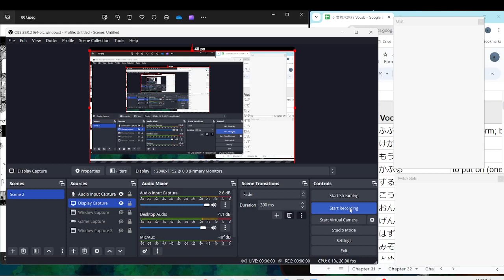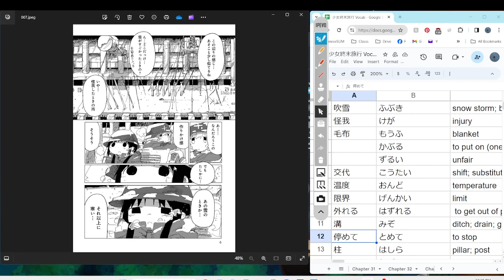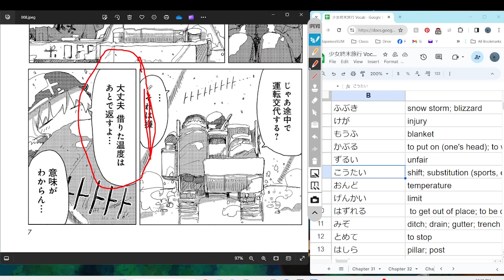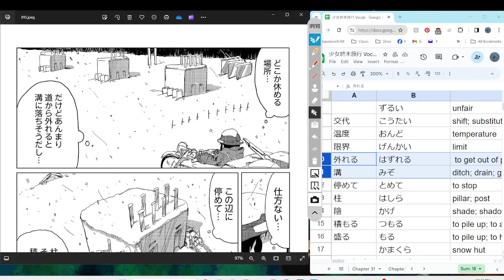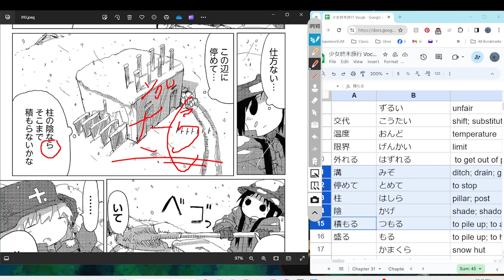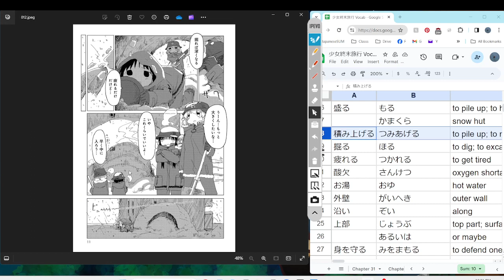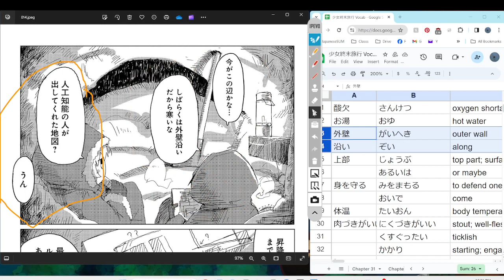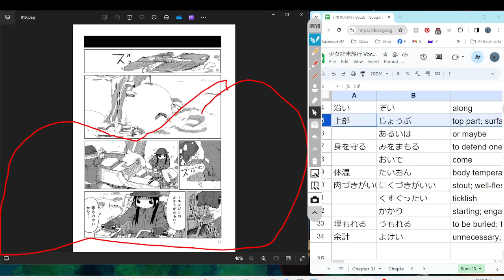Girls Last Tour 44 少女終末旅行 Reading Discussion